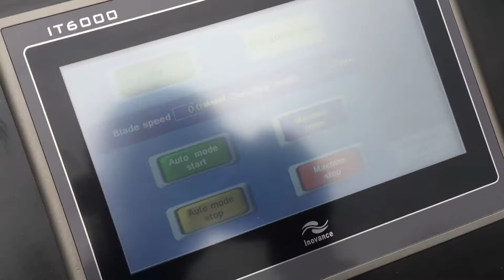Automatic band saw machine for steel bar cutting machine , stainless steel sawing machine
metal band saw machine